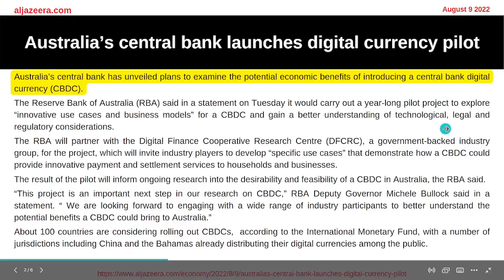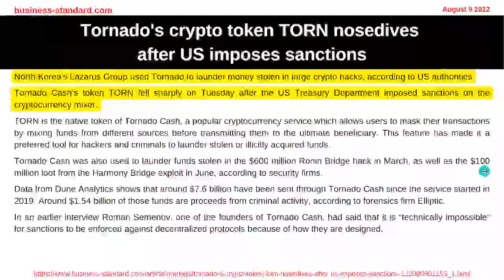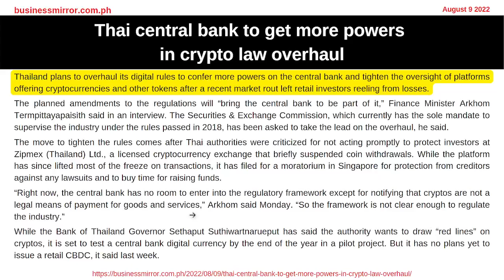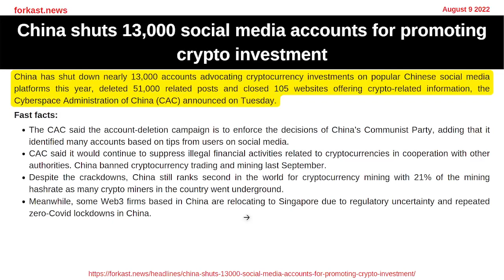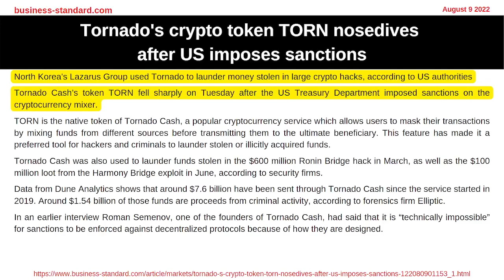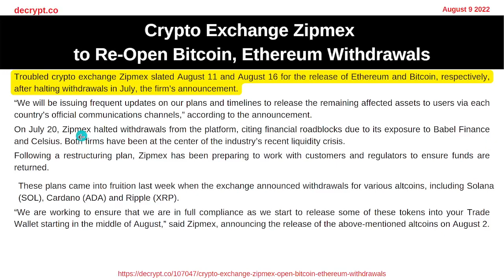Australia Digital Currency Pilot | Thai Crypto Law Overhaul | Zipmex | And others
Watch this latest Daily Crypto News.

I use Canva for my images.